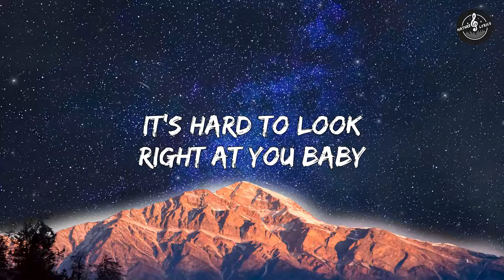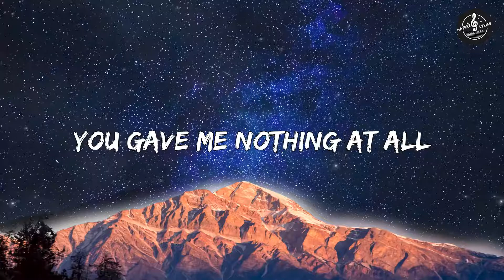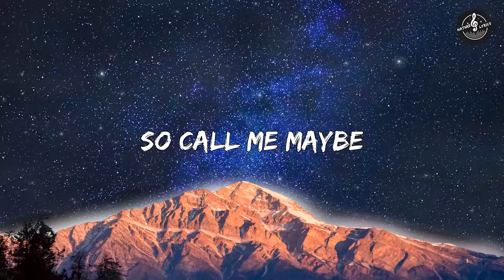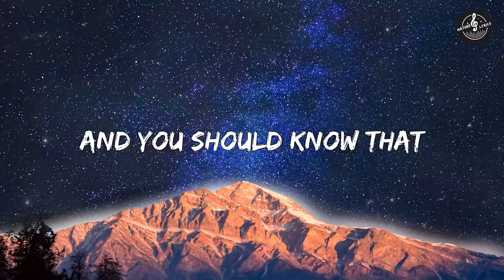Call Me Maybe - Carly Rae Jepsen (Lyrics)